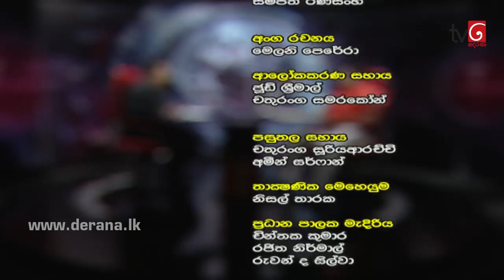360 with Piyal Nishantha (12-12-2016 )